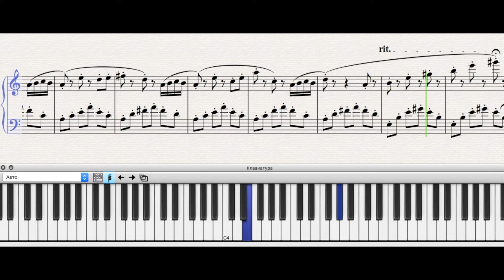Spider Man: Far from Home - Spidey Theme (Michael Giacchino) + SHEET MUSIC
Composed by Michael Giacchino.